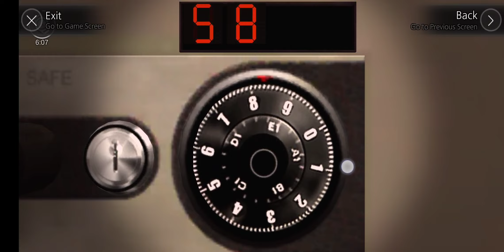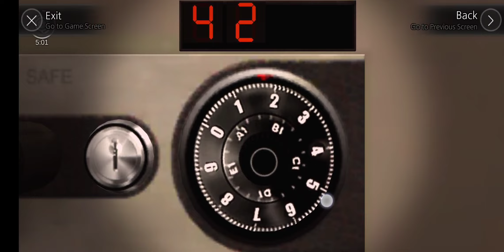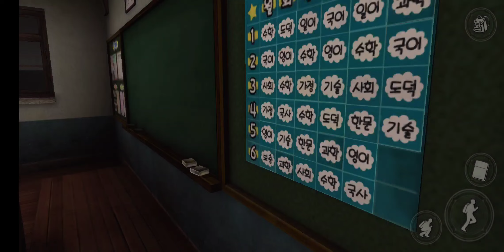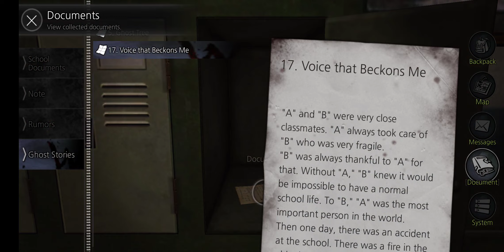The School - White Day Mobile Gameplay # 3 (Hard) (1080p60)